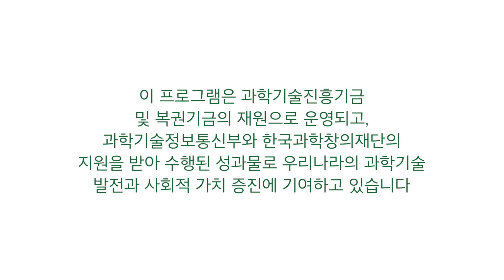큰멋쟁이나비(Vanessa indica:Indian red admiral)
곤충과 자연에 대한 동영상입니다. 곤충과 천적의 생활사, 생태, 행동, 습성, 의태와 위장 등에 대한 주제의 영상입니다. 천적생태과학관에서 제작 업로드합니다.